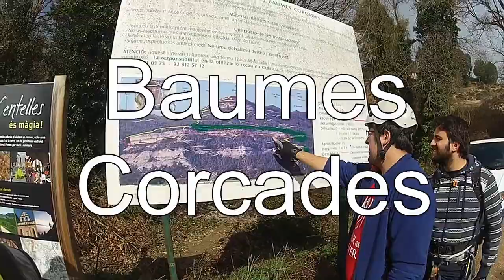Via Ferrata Baumes Corcades